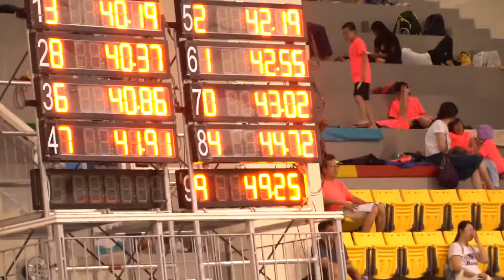2018-07-28全國北區3游泳比賽-天母詩欣館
十歲級以下女生組50蝶第四水道-吳宥璇（44.72分組第八）